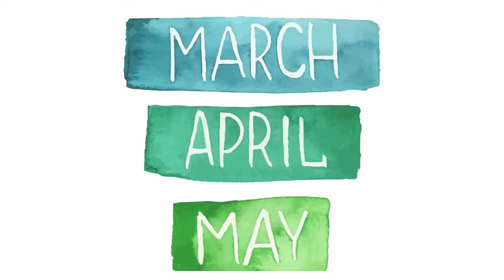Spring Season - Voice over by Mohammed Hamza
Spring Season - Voice over by Mohammed Hamza Grade 5G- Merryland International School - Abu Dhabi, UAE